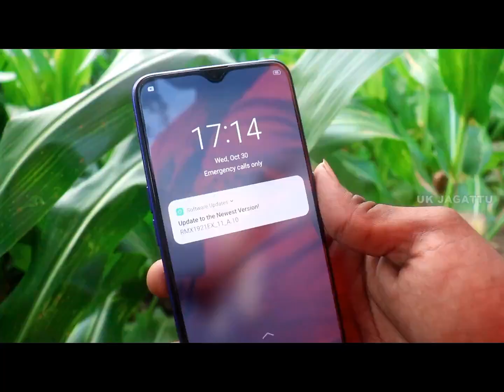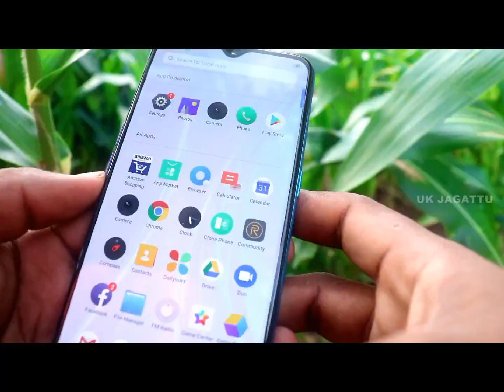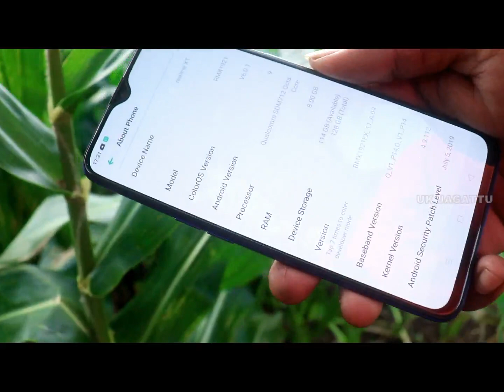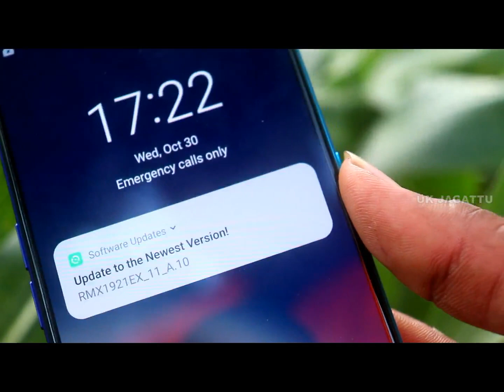🔥Realme XT Mobile Unboxing in Kannada | Realme XT First Look | UK Jagattu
8GB RAM | 128 GB ROM | Expandable Upto 256 GB

16.26 cm (6.4 inch) Display

64MP + 8MP + 2MP + 2MP Quad Camera | 16MP Front Camera

4000 mAh Battery

Qualcomm 712 Processor

FHD+ Super AMOLED Display